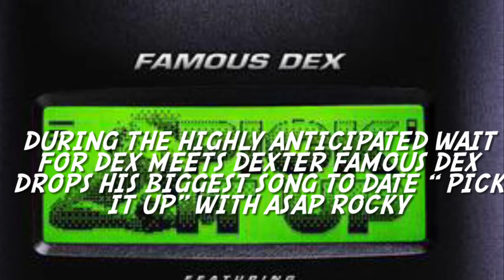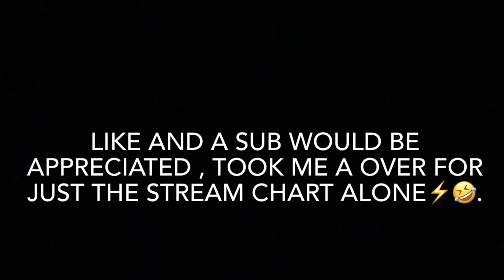Dex meets Dexter: The Rollout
Lmk what y’all think

Sub up we almost at 1k⚡️⚡️